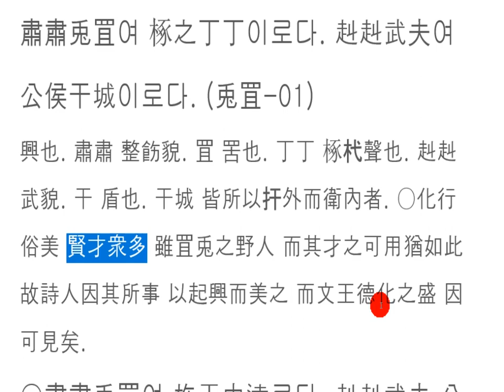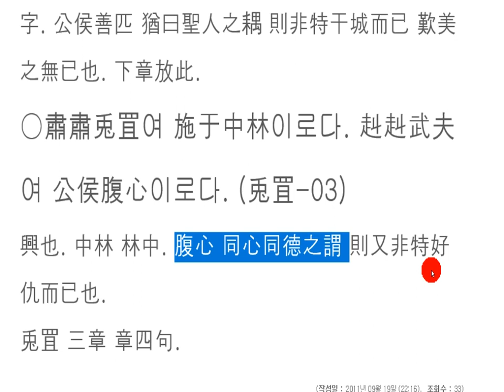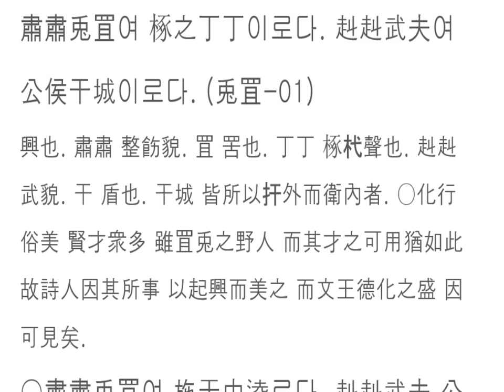시경강독(講讀) : 07 兎罝 三章 章四句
公侯腹心공후 복심

어떤 사람이 심장이 없고
그 심장으로 인해 살아있지 않던가?
아주 믿음직한 벗을
肝膽相照(간담상조)라고 한다.
자신의 간과 친구의 쓸개를 서로 비춰볼 수 있다.

참으로 귀중한 벗이 아닐 수 없다.

모든 기관엔 기관장이 있다.
그 기관장의 입장에서
자신의 심복을 구한다는 것은
쉽지 않은 일이다.
특히 바른 길로 이끌어가는
멋진 心腹

멀리 있지 않지!
자신이 올바른 길을 갈 때,
누구나 함께 하고 싶은 것이
인지상정이지.

post-airy double heart

Somebody has no heart.
Wasn't it the heart that made him live?
a very trustworthy friend
(肝膽相照) is called.
You can see your liver and your friend's gallbladder.

He is a very valuable friend.

All public institutions have representatives.
from the standpoint of the chapter
To save your own heart
It is not easy.
especially on the right track
a fine look

Not far away!
When you go the right way,
what everyone wants to do together
It's a presumption.